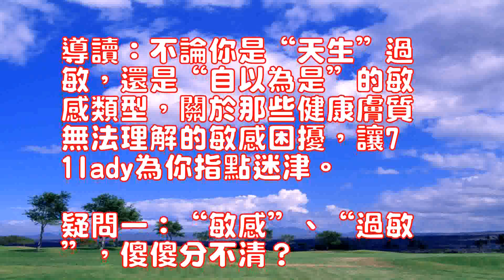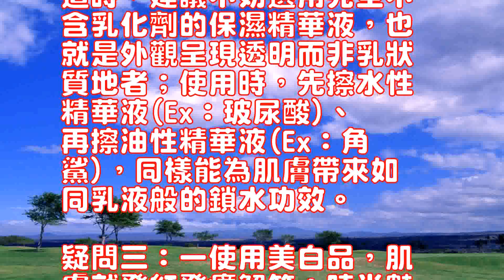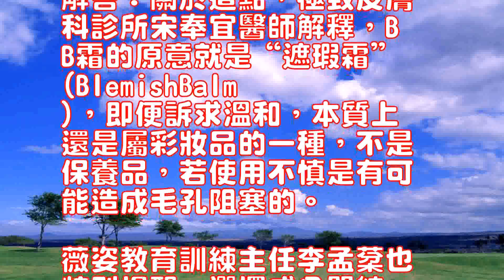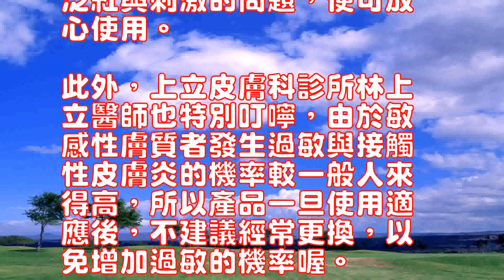輕鬆化解敏感肌膚5大疑問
導讀：不論你是“天生”過
敏，還是“自以為是”的敏
感類型，關於那些健康膚質
無法理解的敏感困擾，讓7
1lady為你指點迷津。

疑問一：“敏感”、“過敏
”，傻傻分不清？

解答：事實上，“敏感”“
過敏”並不能畫上等號。

英爵聯合診所皮膚科院長吳
英俊解釋，敏感性肌膚是因
天生角質層薄弱，容易受外
在環境刺激影響，而導致發
紅、發癢；過敏性肌膚則屬
於一種特異體質，會對部分
化學物質產生發炎、過敏反
應。

前者，應補充溫和保濕品，
來提升肌膚防禦力；後者，
則宜盡量簡化保養程序，護
膚成分越單純越好。

疑問二：為何擦了“敏感膚
質專用”保養品還是會過敏

解答：這可能是保養品中的
乳化劑在作祟喔！

吳英俊醫師告訴我們，一般
敏感膚質專用保養品中，仍
含有少量或者較高級的乳化
劑成分(通常乳液都含有此
成分)，或多或少還是會對
肌膚造成刺激。

這時，建議不妨選用完全不
含乳化劑的保濕精華液，也
就是外觀呈現透明而非乳狀
質地者；使用時，先擦水性
精華液(Ex：玻尿酸)、
再擦油性精華液(Ex：角
鯊)，同樣能為肌膚帶來如
同乳液般的鎖水功效。

疑問三：一使用美白品，肌
膚就發紅發癢解答：時尚魅
力醫學美容診所高麒富醫師
表示，美白產品中所含的成
分，如：VitC、A酸、
熊果素、對苯二酚等，多半
都伴隨著刺激性，膚質敏感
者最好不要自行選用，以免
造成敏感癥狀惡化。

最好的方法是，尋求專業皮
膚科醫師建議；並記得在使
用前，先少量試搽在頸部或
手臂內側，24小時期間內
觀察肌膚是否有發紅、刺痛
等不適反應，之後再全臉使
用。

疑問四：訴求溫和的BBC
ream對肌膚零負擔？

解答：關於這點，極致皮膚
科診所宋奉宜醫師解釋，B
B霜的原意就是“遮瑕霜”
(BlemishBalm
)，即便訴求溫和，本質上
還是屬彩妝品的一種，不是
保養品，若使用不慎是有可
能造成毛孔阻塞的。

薇姿教育訓練主任李孟棻也
特別提醒，選擇成分單純、
經臨床實驗證實低敏的BB
霜，並確實做好“卸妝、清
潔”的動作，才能避免肌膚
過多的負擔。

疑問五：找不到適合敏感膚
質的底妝品解答：建議選用
通過醫學臨床與安全測試的
醫療級防曬礦質底妝，對肌
膚較溫和。

使用前，同樣先在手臂內側
做小範圍的塗抹測試，若無
泛紅與刺激的問題，便可放
心使用。

此外，上立皮膚科診所林上
立醫師也特別叮嚀，由於敏
感性膚質者發生過敏與接觸
性皮膚炎的機率較一般人來
得高，所以產品一旦使用適
應後，不建議經常更換，以
免增加過敏的機率喔。

Guide: whether you are "born" tooSensitive, or "self-righteous" sensitiveSense of type, about those healthy skinCan not understand the sensitive distress, so 71lady for your maze.Doubt one: "sensitive", "allergy", Silly can not tell?Answer: In fact, the "sensitive"Allergies "and can not draw the equal sign.Master of the Department of Dermatology, UnionHandsome explanation, sensitive skin is dueThe inherent stratum corneum is weak and vulnerableIn the environmental stimulus effect, which leads to hairRed, itchy; allergic skin is genusIn a particular constitution that will be part ofChemical substances produce inflammation, allergiesshould.The former, should be added mild moisturizer,To enhance the skin defense; the latter,It should try to simplify the maintenance procedures, careSkin ingredients more simple the better.Doubt two: why wipe the "sensitive skinQuality special "skin care products or will be allergicTheAnswer: This may be in the skin care productsEmulsifier at work!Dr. Wu Yingjun told us, in generalSensitive skin care products, stillContains a small amount or more advanced emulsificationIngredients (usually the emulsion contains thisIngredients), more or less still rightSkin irritation.At this time, the proposal may wish to use completely notEmulsifier with moisturizing cream, alsoIs the appearance of transparent rather than milkyTexture; use, first wipe waterEssence (Ex: Hyaluronic Acid),And then rub the oil essence (Ex: angleShark), the same can bring for the skinWith the emulsion-like water lock effect.Question 3: a use of whitening products, muscleSkin red hair itching Answer: fashion charmPower medicine beauty clinic Gao Qi Fu physicianSaid that the whitening products contained in thePoints, such as: VitC, A acid,Arbutin, hydroquinone, etc., mostlyAre accompanied by irritation, skin sensitiveIt is best not to choose their own, so as not toResulting in deterioration of sensitive symptoms.The best way is to seek professional leatherDermatologist recommended; and remember to makeBefore use, first try a small amount of paint in the neck orArm inside, within 24 hoursObserve whether the skin is red, tinglingAnd so discomfort, and then the whole face to makeuse.Doubt four: the demands of moderate BBCream zero burden on the skin?Answer: On this point, the ultimate skinBranch clinic Song Fengyi physician explained, BB cream is intended to "concealer"(BlemishBalm), Even if the demands of moderate, essentiallyOr a kind of cosmetics, notSkin care products, if the use of careless is possibleCan cause pore obstruction.Vichy Education and Training Director Li Meng also alsoSpecial reminders, select the ingredients simple,Clinical trials confirmed low-sensitivity BBFrost, and really do "remover, clearClean "action, in order to avoid the skinToo much burden.Question 5: can not find sensitive skinQuality of the makeup solution: recommended selectionThrough medical clinical and safety testingMedical grade sunscreen mineral makeup, on the muscleThe skin is mild.Before use, the same first in the arm insideDo a small range of smear test, if noReddish and stimulate the problem, you can putHeart use.In addition, on the establishment of dermatology clinics on the forestPhysician also specifically exhorted, due to MinSensitive skin allergies and contactSexual dermatitis is more likely than normal peopleHigh, so the product once the use of appropriateAfterwards, it is not recommended to change frequentlyFree to increase the probability of allergies Oh.